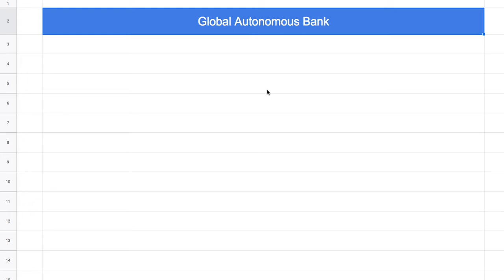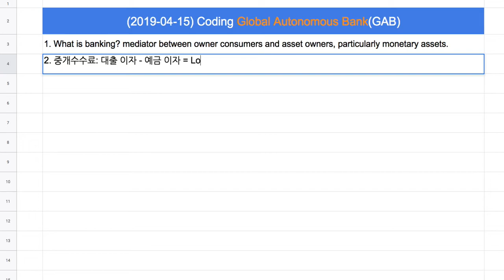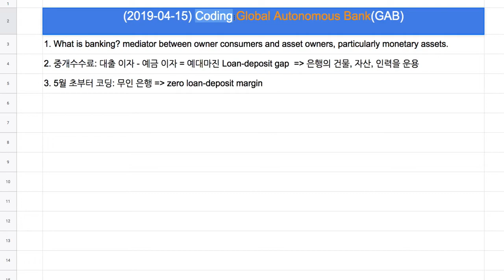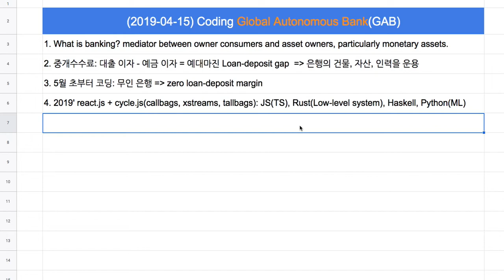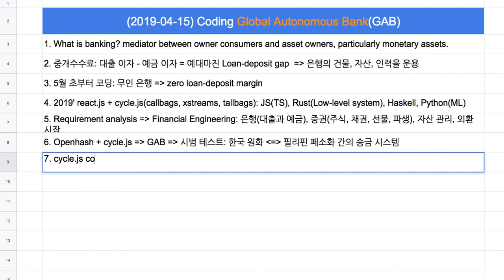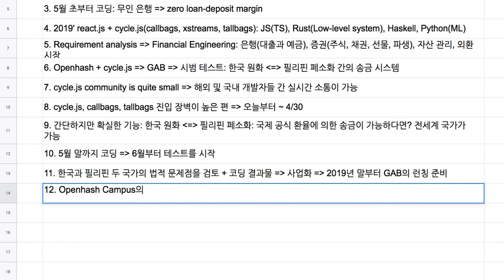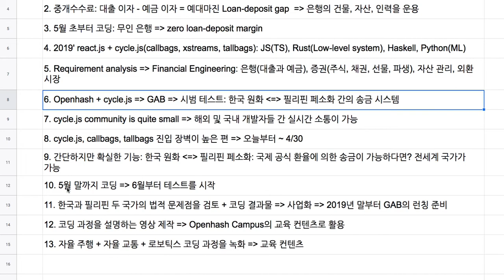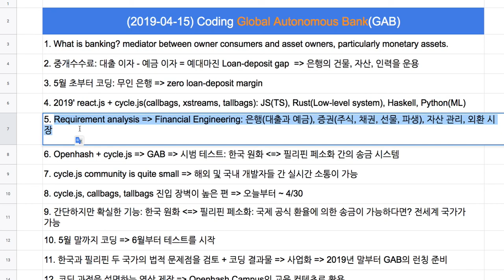[2019-04-15] Coding Project - 초(超)미니 글로벌 은행